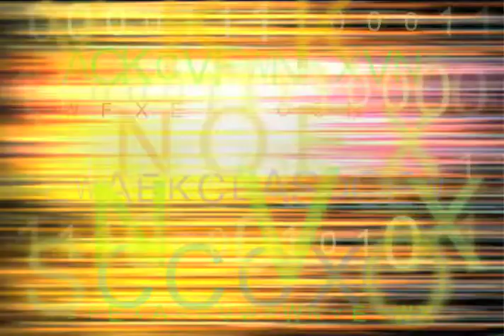Connor Landmesser Opener